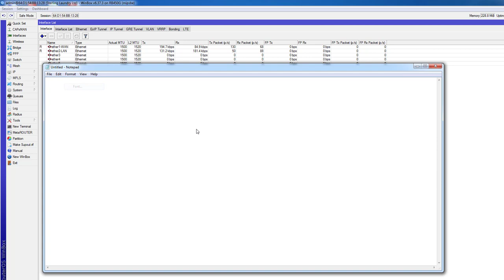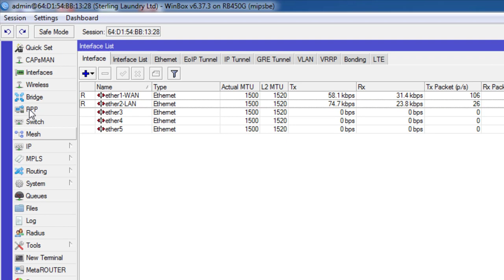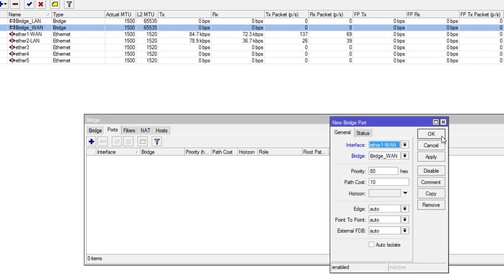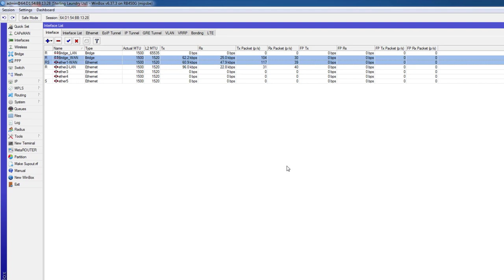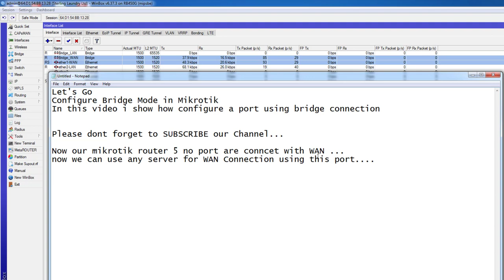MikroTik Tutorial - Creating Bridges (WAN & LAN)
Bridge is an Ethernet-like networks such as Ethernet, access points and VLAN that can be connected together using MAC bridges. The bridge feature allows the interconnection of hosts connected to separate LANs to communicate as if they were attached to a single LAN. Because bridges are transparent, they do not appear in traceroute list, and no utility can make a distinction between a host working in one LAN and a host working in another LAN if these LANs are bridged.

You will need any one of these Mikrotik routerboard router for this tutorial:
Mikrotik RouterBoard RB951Ui-2nD hAP
Mikrotik RB3011UIAS-RM
Mikrotik Routerboard RB2011UiAS-2HnD-IN
Mikrotik RB750Gr2
Mikrotik hEX RB750Gr3
MikroTik RB2011iLS-IN
MikroTik Cloud Router CRS109-8G-1S-2HnD-IN
hAP lite
hAP
hAP ac lite tower
hAP ac
mAP lite
mAP
wAP
RB951Ui-2HnD
RB951G-2HnD
RB2011UiAS-2HnD-IN